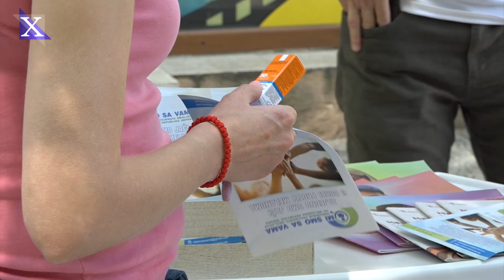Maj mjesec borbe protiv melanoma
Povodom Svjetskog dana borbe protiv malignih melanoma kože , akcija  “ Zaštiti kožu od sunca – spriječi melanom “održana je na Trgu slobode u organizaciji Udruženje dijabetičara Trebinje i Doma zdravlja, uz podršku Grada Trebinja.